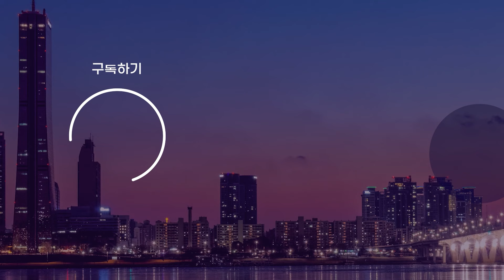[현장영상] 원희룡 캠프, 이재명 옆에서...심지어 한동훈은 이런 말도?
이재명 후보의 "일하는 척 했네"라는 발언에 여당이 날을 세우고 있습니다.